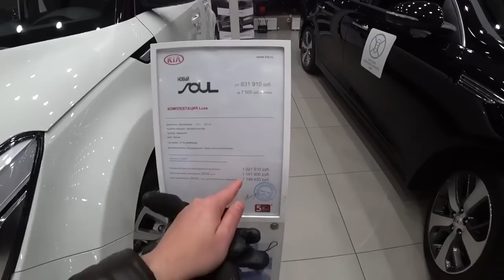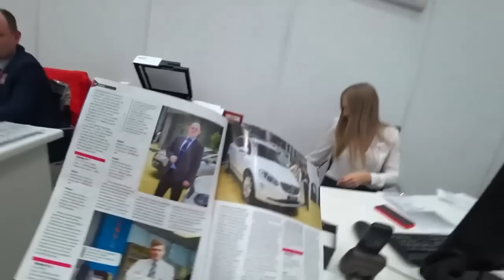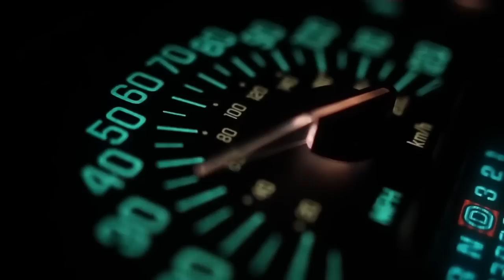KIA OPTIMA 2019 ПОКУПКА И ЧЕСТНЫЙ ОБЗОР В АВТОСАЛОНЕ! ПОДПИШИСЬ!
Красивая девушка продавец в автосалоне KIA OPTIMA 2019
1) Ссылка Магнитола для КИА Оптима 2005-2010 для всех автомобилей KIA OPTIMA
2) Ссылка Автомагнитолы для KIA K5 OPTIMA 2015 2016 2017 GPS

TEYES Штатное Головное устройство For KIA Cee'd CEED JD 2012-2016 GPS Android 8.1
1) Ссылка Магнитола для КИА Оптима 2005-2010 для всех автомобилей KIA OPTIMA
2) Ссылка Автомагнитолы для KIA K5 OPTIMA 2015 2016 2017 GPS
3) KIA CEED КУПИТЬ ДЕШЕВО ЗАПЧАСТИ ТЮНИНГ МАГНИТОЛЫ Купить на Aliexpress
YESSUN для Kia Ceed 2006 ~ 2008-Android мультимедийная навигационная система gps-плеер Navi
4) kia ceed 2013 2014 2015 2 Din магнитола GPS Android 6
5) kia ceed 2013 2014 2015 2 Din магнитола GPS Android 7.1 Car Radio Kia
6) 2 DIN Android 6.0 KIA Sorento и другие модели 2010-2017 Car Stereo Kia
7) 2 DIN Магнитолы Android 7.1 в Kia Sportage 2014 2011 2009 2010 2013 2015
9) KIA RIO КУПИТЬ ДЕШЕВО ЗАПЧАСТИ ТЮНИНГ МАГНИТОЛЫ Aliexpress Алиэкспресс
Car Stereo KIA RIO 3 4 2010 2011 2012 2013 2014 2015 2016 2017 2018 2 din Рио Android 8,1
11 Новый funrover 9 "Android 8.0 dvd Navi для Kia Cerato 3 Форте 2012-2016 Кия Церато
12 2 DIN Магнитола для Kia Sportage 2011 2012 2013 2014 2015 Штатная GPS Asottu CZP9060 Octa 8 ядер DVD
13 Новинка! 8 "2din android 7,1 автомобильный DVD для KIA sportage 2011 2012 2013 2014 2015
14 Запчасти для KIA SORENTO
15 Android 7.1 Quad Core Для KIA Sorento 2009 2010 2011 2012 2 din gps nagavition